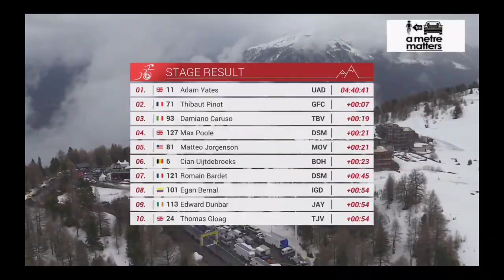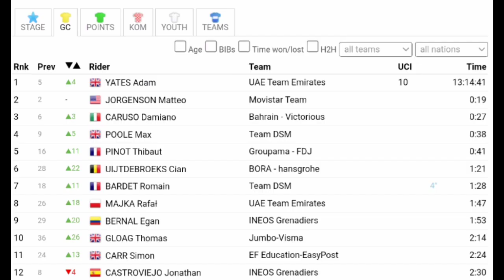Adam Yates Wins & Leads | 2023 Tour de Romandie | Stage 4 | Solo Attack 4km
Adam Yates Wins & Leads | 2023 Tour de Romandie | Stage 4

Adam Yates was quoted saying

Classification

1 Adam Yates  UAD 4:40:41
2  Thibaut Pinot GFC +7
3  Damiano Caruso TBV +19
4  Max Poole DSM +21
5  Matteo Georgeson MOV +21
6  Cian Uytdebroeks BOH +23
7  Roman Bardet DSM +45
8  Egan Bernard IGD +54
9  Eddie Dunbar JAY +54
10  Thomas Glow TJV +54
General Classification

1 Adam Yates UAD 13:14:41
2  Matteo Georgeson MOV +19
3  Damiano Caruso TBV +27
4  Max Poole DSM +38
5  Thibaut Pinot GFC +41
6  Cian Uytdebroeks BOH +1:21
7  Roman Bardet DSM +1:28
8  Rafal Makka UAD +1:47
9  Egan Bernard IGD +1:53
10  Eddie Dunbar JAY +1:53

Music
1.
2. Splice app (GoPro)
Upcoming events
Tread Worn Journeys 體育頻道
فقي قناة الرحلات البالية الرياضية
ट्रेड वॉर्न जर्नी स्पोर्ट्स चैनल
Banda de rodadura gastada Journeys Sports Channel
Tread Worn Journeys Chaîne sportive
ট্রেড ওয়ার্ন জার্নিস্ স্পোর্টস চ্যানেল
Спортивный канал Tread Worn Journeys